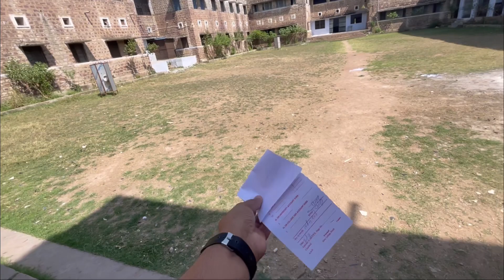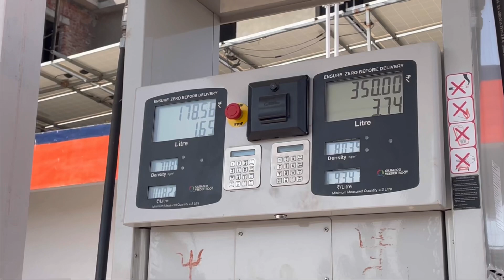Government colleg admission ho gya 😍 | government pg colleg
government college admissions
government college life
government pg college

Curriculum Designed by top corporates of the world | Admission 2022-23 open

Admission 2022-23 open
best medical college list
top medical college rajasthan
top engineering College
neet 2022-23 admission open
neet best coaching
physical wallah

physics wallah kota fees

RANDOM ACTS OF KINDNESS THAT WILL RESTORE YOUR FAITH IN HUMANITY

Hera Pheri 3 Movie Name Change 6 WHY?, MC
Stan & Bhuvan Bam in Kapil Sharma Show, Elvish

Let's Crack NEET UG